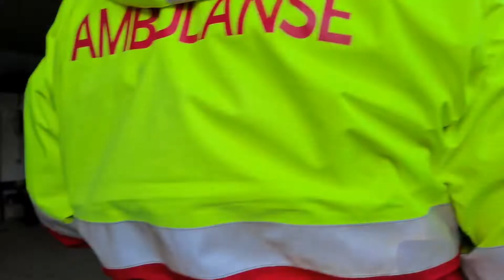Ambulansepersonell mot sverd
Her øver helsevesenet på å komme først til et åsted med en mann med sverd løs.